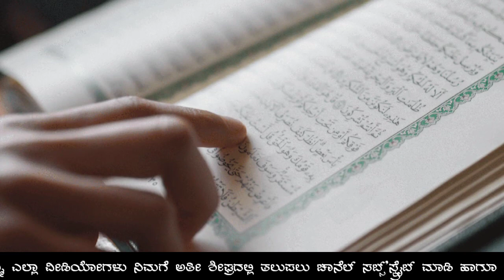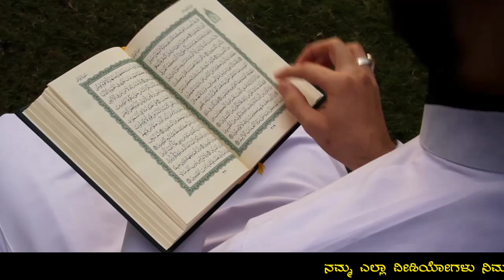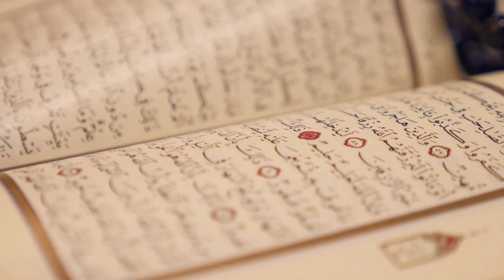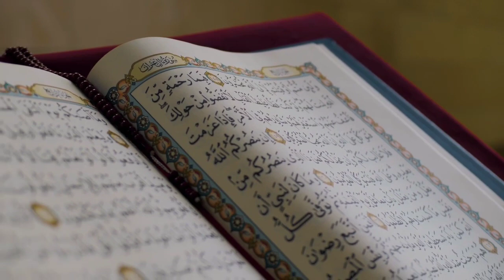ಪರಲೋಕದಲ್ಲಿ ಅತೀಹೆಚ್ಚು ದುಃಖಿಸುವ ವ್ಯಕ್ತಿಗಳಾಗಿದ್ದಾರೆ ಇವರು........ [] USTHAD HYDER ALI AHSANI MULOOR []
ಅಲ್ಲಾಹನ ಮಾರ್ಗದಲ್ಲಿ ಉತ್ತಮವಾದ ಜ್ಞಾನವನ್ನು ಕಲಿಯಲು , ಕಲಿಸಲೂ , ಜೀವನದಲ್ಲಿ ಅಳವಡಿಸಲು ಅಲ್ಲಾಹನು ನಮಗೆ ಅನುಗ್ರಹಿಸಲಿ. ಆಮೀನ್ .

ಸದುದ್ದೇಶದೊಂದಿಗೆ ವೀಡಿಯೋ ಇತರ ಮುಸ್ಲಿಂ ಸಹೋದರರಿಗೂ ಶೇರ್ ಮಾಡಲು ಮರೆಯದಿರಿ.

ಹೆಚ್ಚಿನ ಇಸ್ಲಾಮಿಕ್ ಆಧಾರಿತ ಟಿಪ್ಸ್ ಗಳಿಗಾಗಿ ಕರ್ನಾಟಕದ ವಿನೂತನ ಚಾನೆಲ್ " Islamic online " ಯೂಟ್ಯೂಬ್ ಚಾನೆಲ್ ಸಬ್ಸ್ಕ್ರ'ಬ್ ಮಾಡಲು‌ ಮರೆಯದಿರಿ .